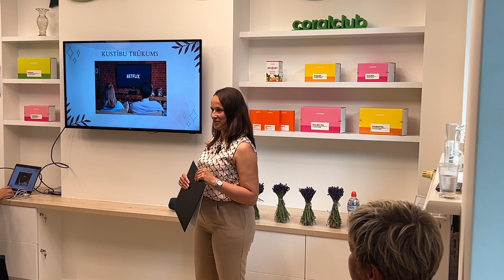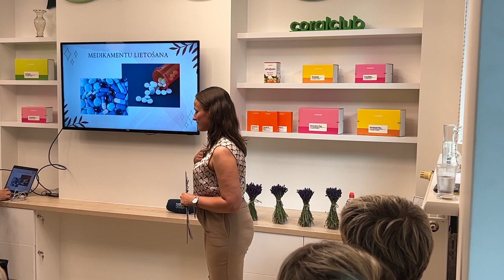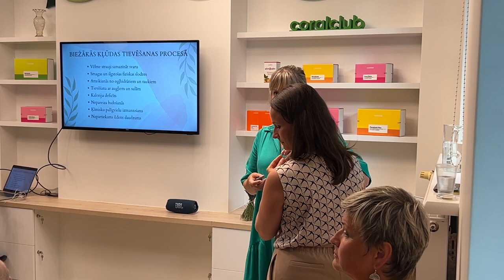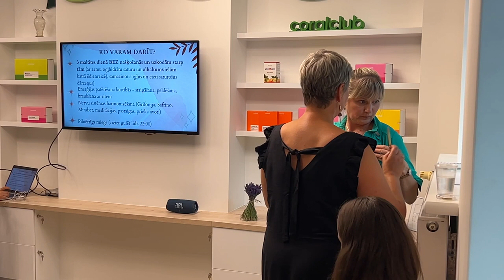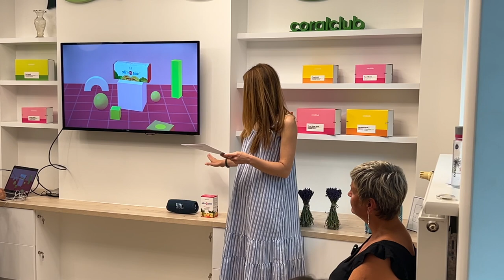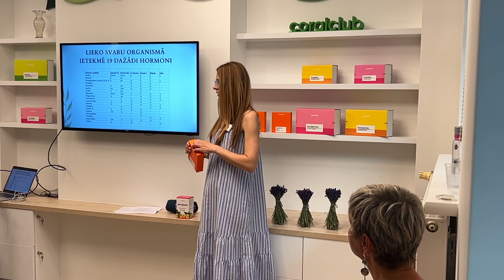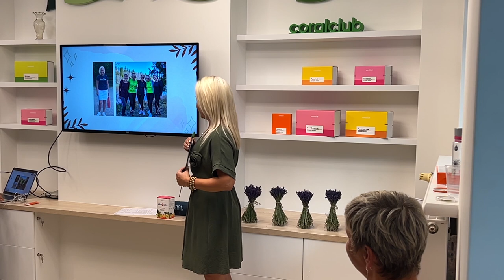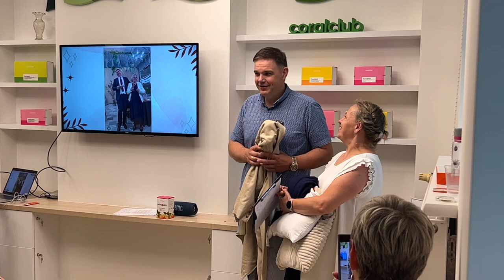Veselīgs slaidums (09.07.2024.)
Lekcijas tēmas:
🔅Liekā svara iemesliem;
🔅Biežākām kļūdām tievēšanas procesā;
🔅Kas traucē 50+ vecumā atbrīvoties no liekā svara:
🔅Kāds ir ceļš uz veselīgu slaidumu.